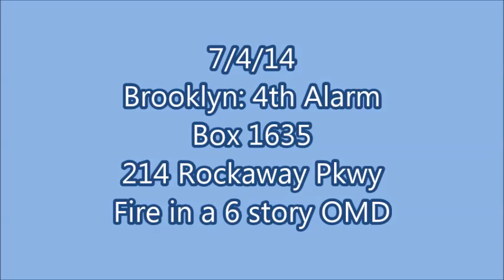FDNY 7/4/14 Brooklyn: 4 Alarm Fire 214 Rockaway Parkway Fire in a 6 story OMD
7/4/14 Brooklyn: 4th Alarm Fire 214 Rockaway Parkway Fire was in a 6 story OMD